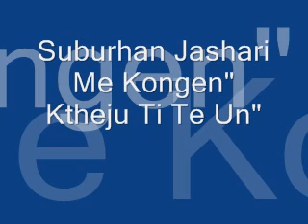Suburhan Jashari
kallee